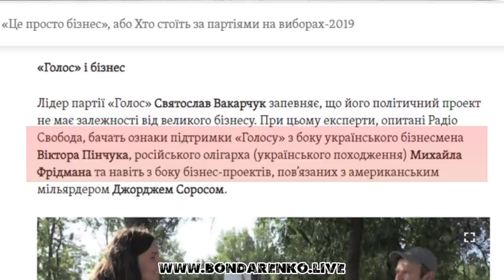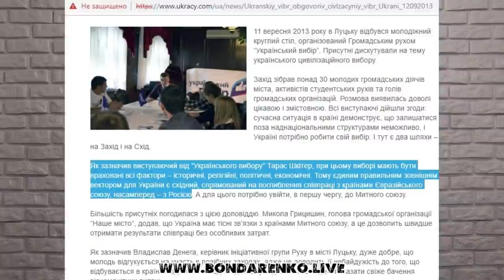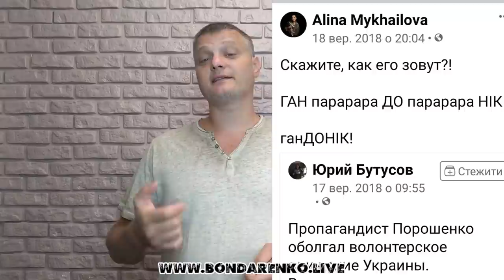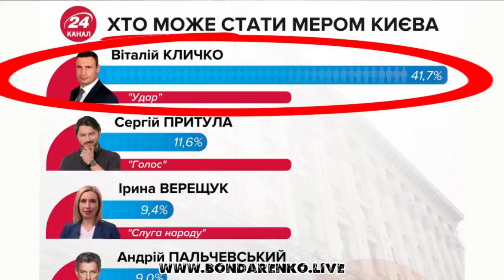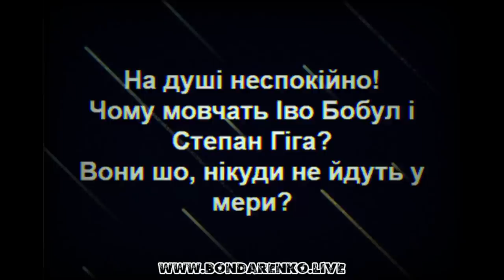Відтягнути голоси. Навіщо Сергій Притула йде в мери Києва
Хто стоїть за Притулою та його фінансує і яка мета його висування?
У ролику:
- Сергій Притула та партія "Голос"
- бізнесмен Віктор Пінчук
- російський олігарх Михайло Фрідман
- Петро Чернишов, екс-президент компанії "Київстар"
- Сергій Фурса / Dragon Capital - Джордж Сорос
- Андрій Левчук - компанія "Чумак" / Dragon Capital - Джордж Сорос
- Тарас Лукачук - "Jacobs Douwe Egberts"
- Тарас Шкітер - "мажоритарник" від "Голосу", пов’язаний з діяльністю організації «Український вибір» Віктора Медведчука у Луцьку
- Аліна Михайлова - відомий волонтер з Дніпра напряму пов’язана з Коломойським та Корбаном
- Ігор Коломойський та його "яйця" на мерських виборах в різних кошиках
- Завдання Сергія Притули на виборах мера - відібрати частину голосів у "Європейської Солідарності" (Петро Порошенко) і "УДАРу" (Віталій Кличко)